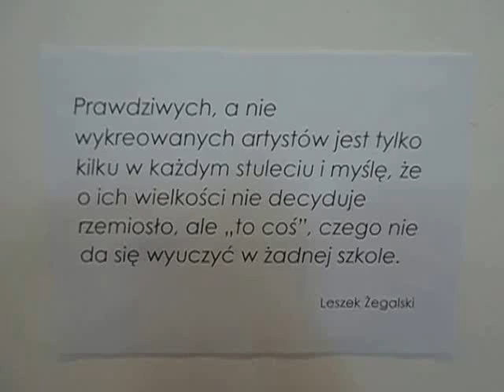DAMY RADĘ,GDY MAZUR ZA DORADZANIE NA STRONĘ PEPICZKÓW PRZEPĘDZIMY I PO LICHWIE!!!